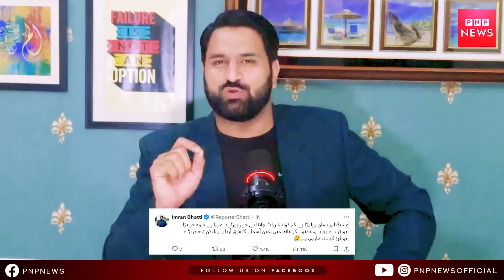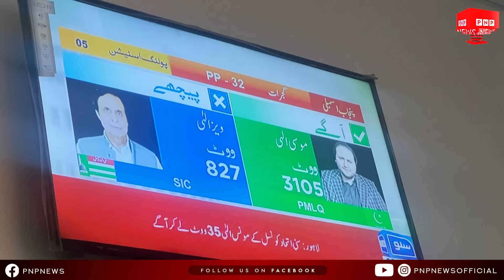گجرات میں ریکاڈ ٹوٹ گئے ! میڈیا مکمل کنٹرول کر لیا گیا!عمران خان کا بیانیہ جیت گیا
گجرات میں ریکاڈ ٹوٹ گئے ! PTI کے لیڈر پہنچ گئے ! میڈیا مکمل کنٹرول کر لیا گیا! سینئر صحافی نے بھانڈا پھوڑ دیا ! عمران خان کا بیانیہ جیت گیا